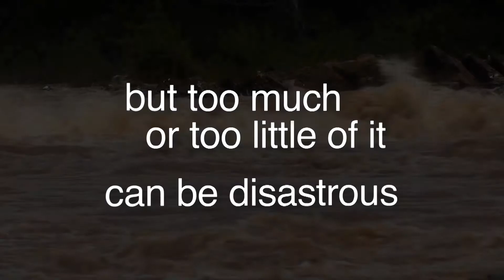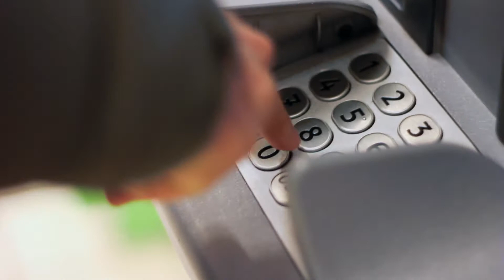Underground Taming of Floods for Irrigation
Millions of people in South and Southeast Asia face the prospect of catastrophic flooding each year. The floods destroy crops and infrastructure worth hundreds of millions of dollars.

At other times of the year, these same people can face severe water shortages that also affect food production and livelihoods. The severity of these events is expected to increase as a result of climate change.

CGIAR Scientists have been working on innovative ways of trapping and storing floodwater and using it during the dry season. This short film explores the idea of the Underground Taming of Floods (UTFI) as a possible response to a growing problem.

The research comes from the IWMI-led CGIAR Research Program on Water Land and Ecosystems (WLE), together with the CGIAR Research Program on Climate Change, Agriculture and Food Security (CCAFS).